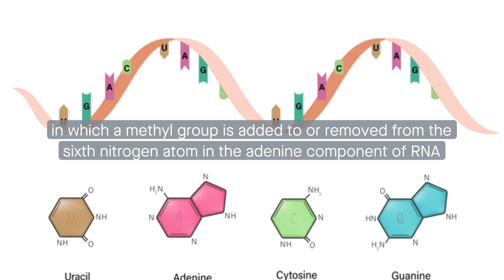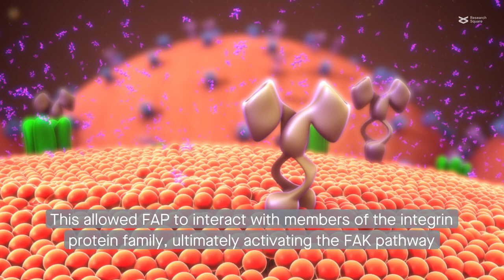FTO protein promotes NSCLC metastasis by demethylating FAP to activate integrin FAK signal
Gao, et al. "FTO facilitates cancer metastasis by modifying the m6A level of FAP to induce integrin/FAK signaling in non-small cell lung cancer." Cell Communication and Signaling (2023)